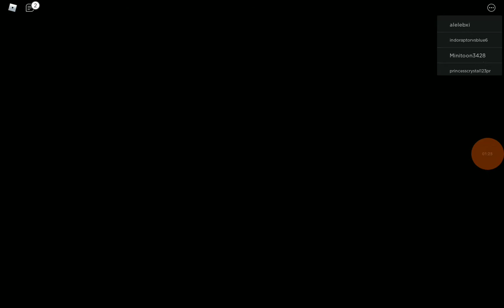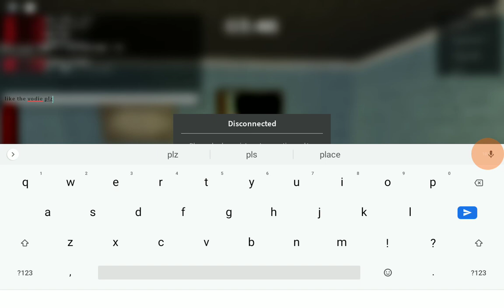Roblox piggy my first video ☺️